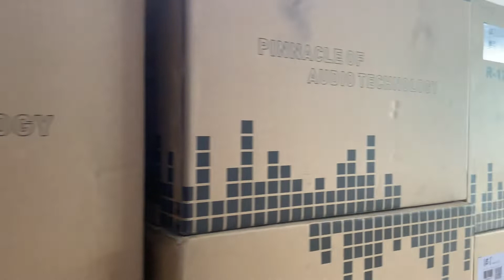Loa + vang số E3 K8900 đã về